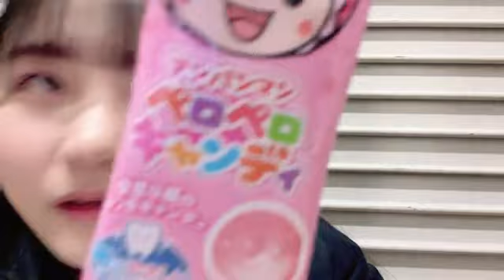2024年01月30日 172824 宮本杏海（NMB48 研究生） 48 AMI MIYAMOTO